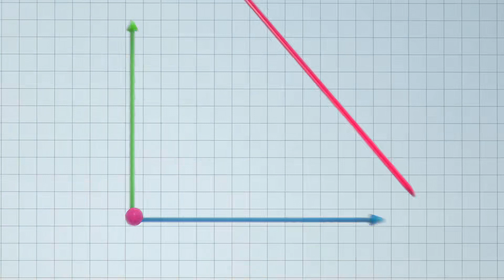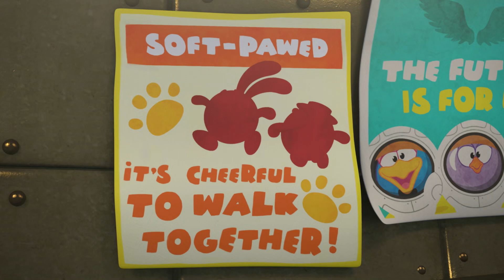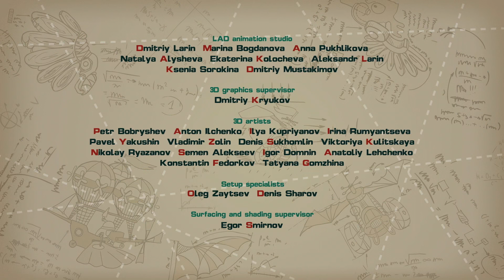Horns and Hooves - PinCode | Cartoon for Kids | Learn with KikoRiki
Trying to find the best player for a game, the crew starts to separate themselves into tribal groups. Only Chiko doesn't want to take sides, because he realizes it could lead to warring. In this episode, kids learn about taxonomy.